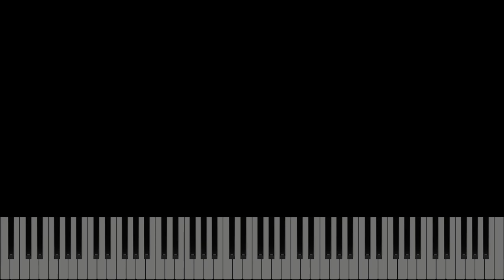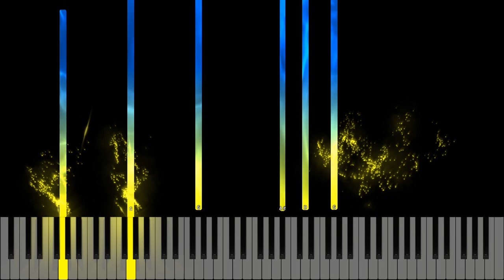Imnul Ucrainei - Instrumental Pian - Tutorial #494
Muzica și text:
Gama : Si Bemol Major
Tempo : 64